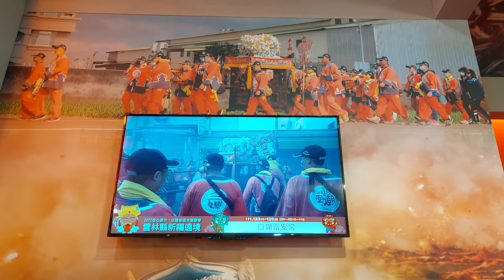112北港媽祖~台北世貿一館年貨大展 賜福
112北港媽祖~台北世貿一館年貨大展 賜福
活動日期1/6~1/9